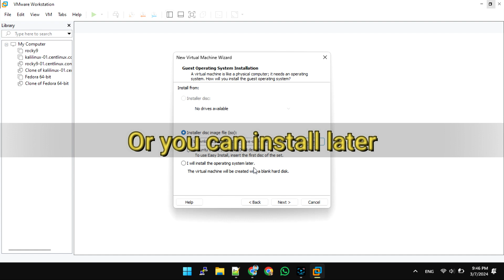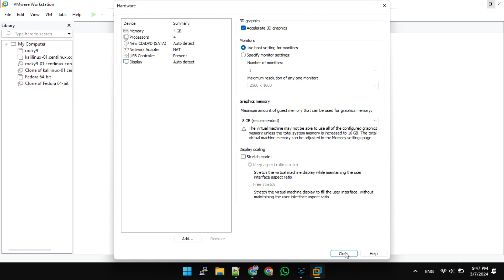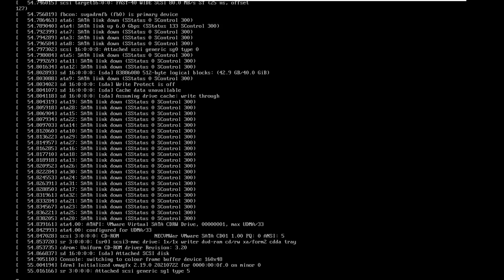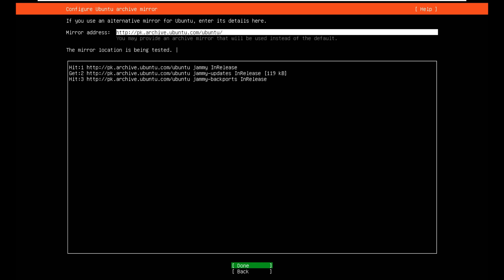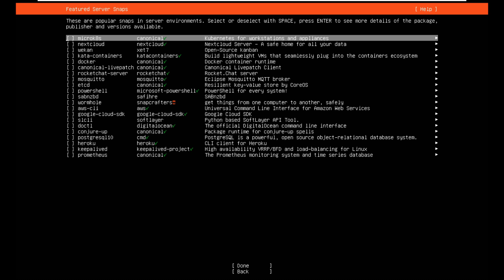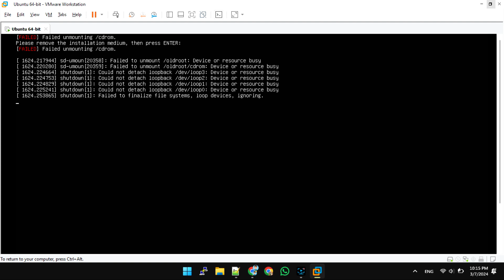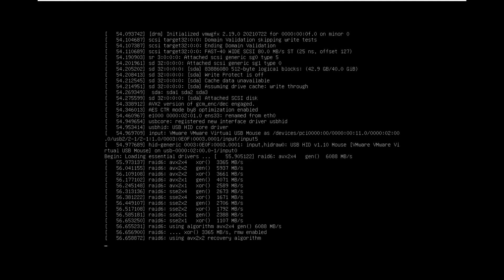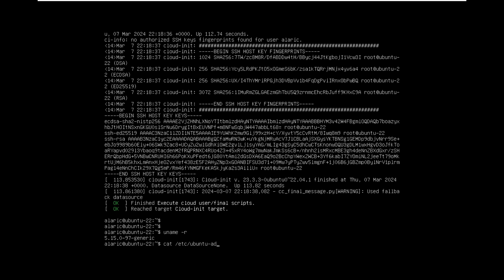How to install Ubuntu Server 22.04 on VMWare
Discover how to install Ubuntu Server 22.04 on VMware with this comprehensive guide. Follow the steps to configure and set up Ubuntu Server in a VMware virtual environment.

Need help to Fix a Linux Server issue?

Installing Ubuntu Server on VMWare is a straightforward process that can enhance your virtualization experience. Begin by downloading the Ubuntu Server ISO file from the official website. Next, launch VMWare and create a new virtual machine, selecting "Linux" and "Ubuntu" as the guest operating system. Allocate sufficient resources such as CPU cores, RAM, and storage space to the virtual machine to ensure optimal performance.

Once the virtual machine is created, mount the Ubuntu Server ISO file to the VM's virtual CD/DVD drive. Power on the virtual machine, and it will boot from the ISO image. Follow the on-screen prompts to begin the Ubuntu Server installation process. Choose your preferred language, keyboard layout, and time zone settings.

Proceed with the guided installation, configuring options such as disk partitioning, user account creation, and network settings. Ensure that you install any necessary updates and select additional packages or server roles according to your requirements. Once the installation is complete, reboot the virtual machine.

After the reboot, Ubuntu Server will be installed and ready to use within VMWare. You can now access the server via SSH or the console to start configuring and customizing it for your specific needs. By following these steps, you can efficiently install Ubuntu Server 22.04 on VMWare and leverage its powerful features for your virtualization projects.